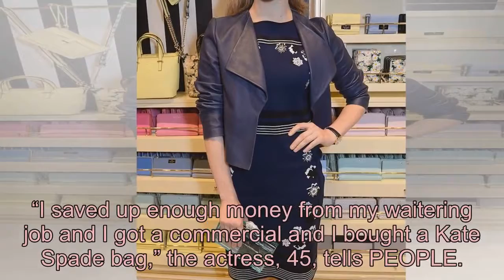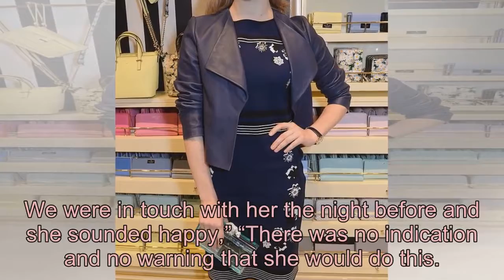Suits Star Sarah Rafferty Recalls Saving Up for Her First Splurge: A Kate Spade Bag